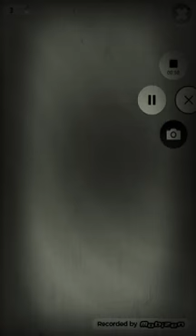Tom gold run triple down!!!